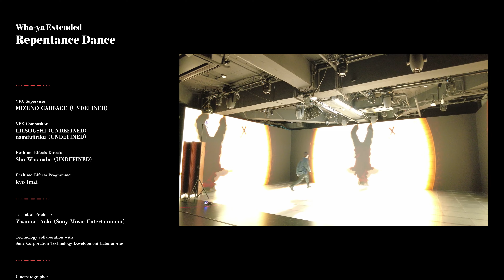Who-ya Extended 「Repentance Dance」 MUSIC VIDEO（「パチスロ傷物語 -始マリノ刻-」テーマソング）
『パチスロ傷物語 -始マリノ刻-』テーマソング
Who-ya Extended 「Repentance Dance」 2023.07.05 Digital Release!!

Director：Marirui (UNDEFINED)
Producer：Junichi Hirayama（19-juke-）

Realtime Effects Director：Sho Watanabe (UNDEFINED)
Realtime Effects Programmer：kyo imai
VFX Supervisor：MIZUNO CABBAGE (UNDEFINED)
VFX Compositor：LILSOUSHI (UNDEFINED) / nagafujiriku (UNDEFINED)
CG Production：UNDEFINED
Technical Producer：Yasunori Aoki（Sony Music Entertainment）
Technology collaboration with Sony Corporation Technology Development Laboratories

Hair & Make-up：minchos
Stylist：Toshio Kuba

© 西尾維新／講談社・アニプレックス・シャフト